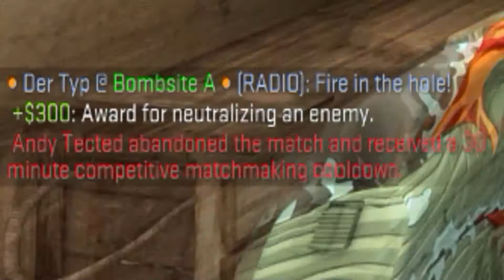CS:GO - Funny Moments, Shots and Rages [GER] #13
Call of Duty: Modern Warfare 2 ist auch mit dabei :D